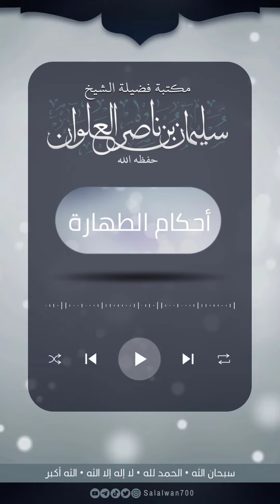لماذا سمي الوضوء مفتاح الصلاة | الشيخ سليمان العلوان